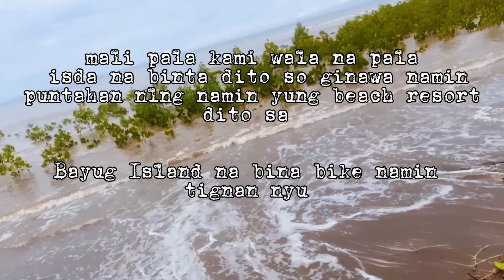biking days adventure